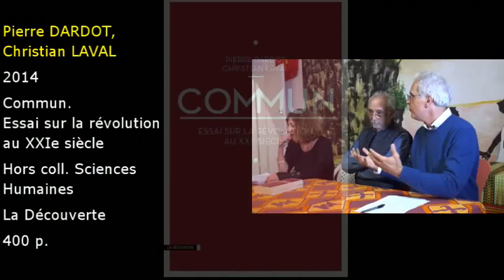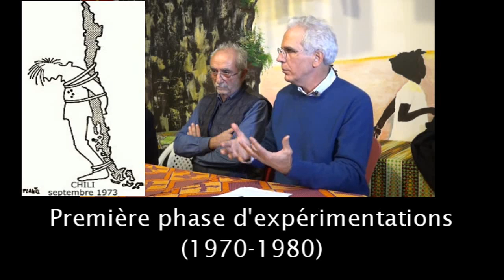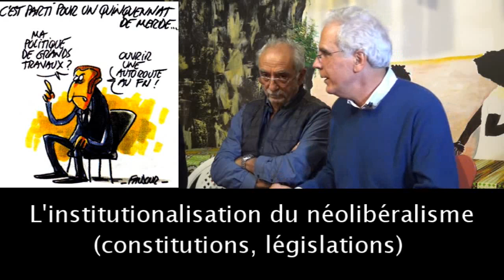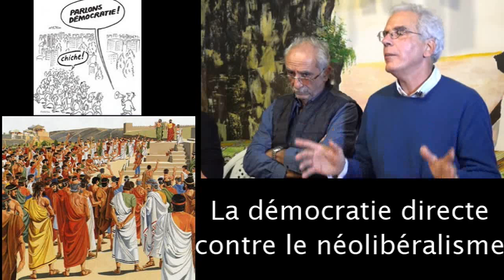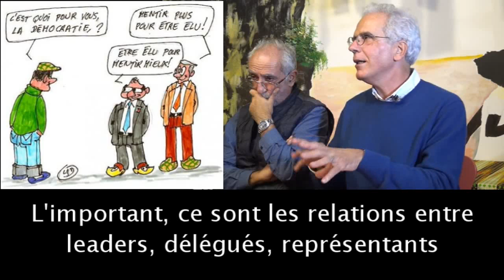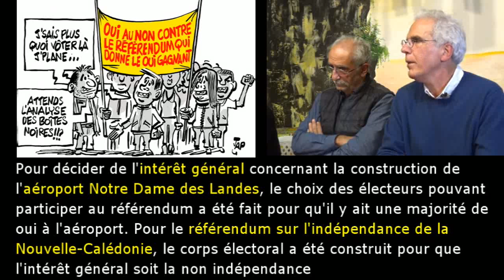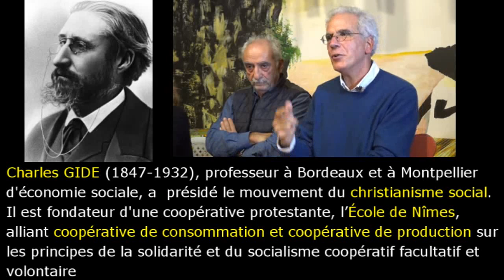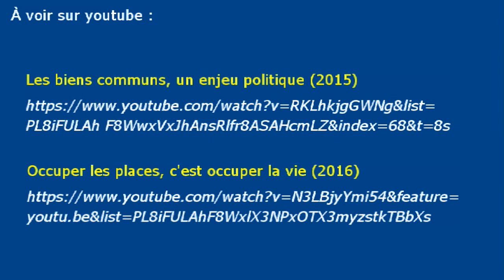Pierre Dardot : Le Commun et la Révolution au XXIe siècle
Partout dans le monde, des mouvements contestent l’appropriation par une petite oligarchie des ressources naturelles, des espaces et des services publics, des connaissances et des réseaux de communication. Ces luttes élèvent toutes une même exigence, reposent toutes sur un même principe : le commun.
Pierre Dardot et Christian Laval montrent pourquoi ce principe s’impose aujourd’hui comme le terme central de l’alternative politique pour le XXIe siècle : il noue la lutte anticapitaliste et l’écologie politique par la revendication des « communs » contre les nouvelles formes d’appropriation privée et étatique ; il articule les luttes pratiques aux recherches sur le gouvernement collectif des ressources naturelles ou informationnelles ; il désigne des formes démocratiques nouvelles qui ambitionnent de prendre la relève de la représentation politique et du monopole des partis.
Cette émergence du commun dans l’action appelle un travail de clarifi cation dans la pensée. Le sens actuel du commun se distingue des nombreux usages passés de cette notion, qu’ils soient philosophiques, juridiques ou théologiques : bien suprême de la cité, universalité d’essence, propriété inhérente à certaines choses, quand ce n’est pas la fin poursuivie par la création divine. Mais il est un autre fil qui rattache le commun, non à l’essence des hommes ou à la nature des choses, mais à l’activité des hommes eux-mêmes : seule une pratique de mise en commun peut décider de ce qui est « commun », réserver certaines choses à l’usage commun, produire les règles capables d’obliger les hommes. En ce sens, le commun appelle à une nouvelle institution de la société par elle-même : une révolution.